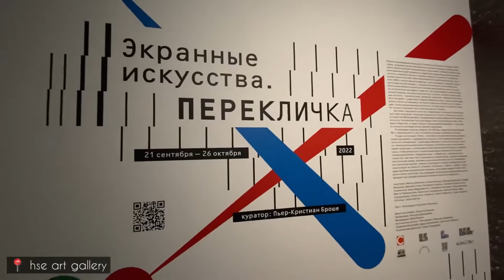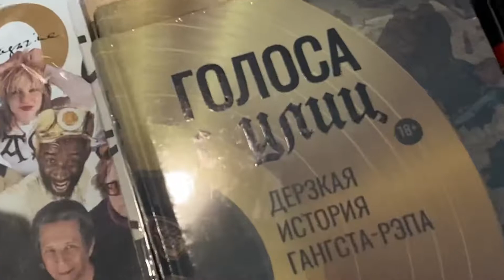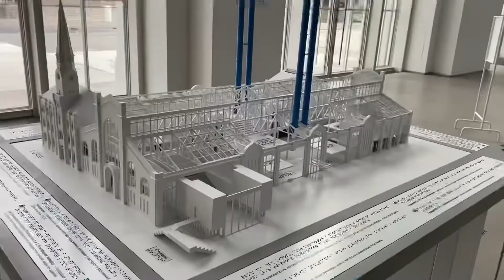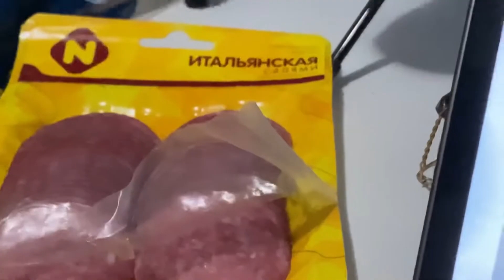московские выходные без вшэ (почти) | октябрь, hse art gallery, дом культур, гэс, патриарший мост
приветики🧘‍♀️🫶

в этот раз поблагодарю вас за просмотр влога, где
мы проводим дни в Москве,
ко мне приехала подружка из нашего Петербурга,

мы оказались в hse art gallery с новой
цифровой выставкой, которая до 26.10;
достаточно немало времени уделили еде,
побывали в дк ГЭС-2,
гуляли по центру,
и вот, уже со среды учеба;)
хорошего просмотра, всего светлого✨🤍

я везде @imatevzaz